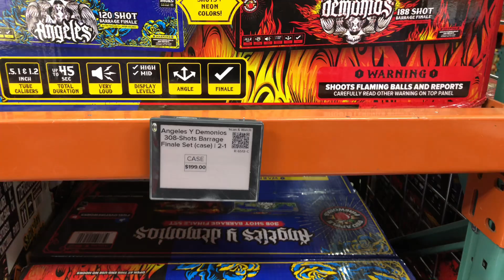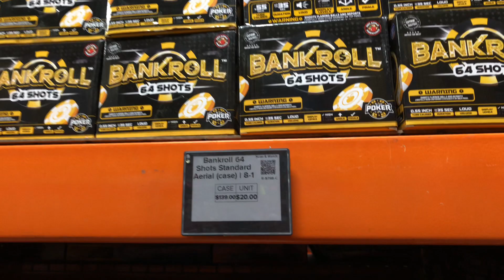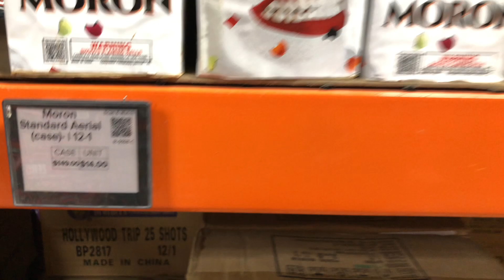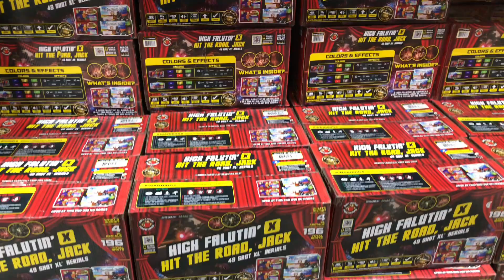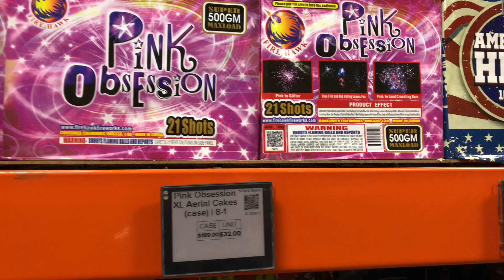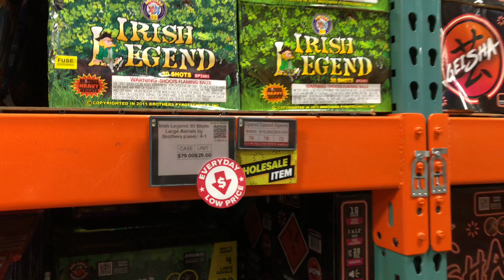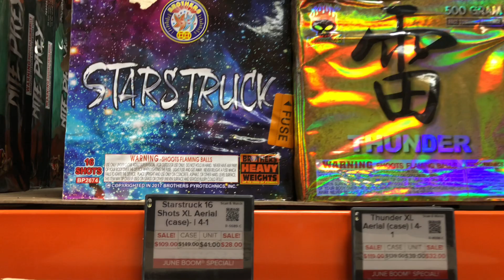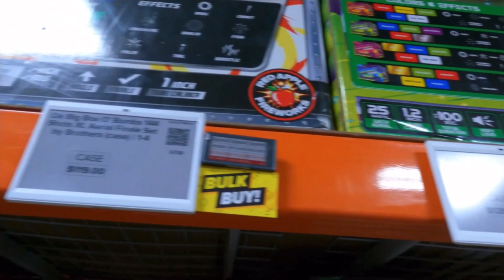RED APPLE FIREWORKS 🍎 JUNE BOOM SALES 2023!!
THIS IS THE JUNE BOOM SALE FOR 2023!!  GOING ON RIGHT NOW AT RED APPLE FIREWORKS 🍎 IN PAHRUMP, NEVADA!!